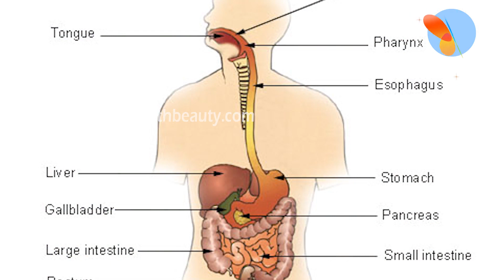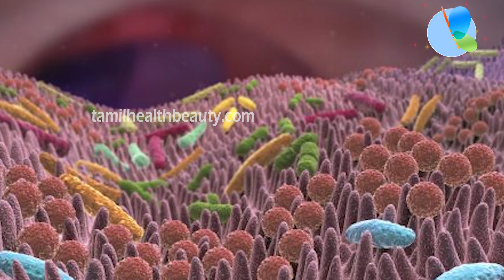Raw banana benefits for health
Raw banana or raw plantain is said to be not good for health as it increases the stomach gas. But actually raw banana is very good for health especially the stomach and digestion as it is a rich source of dietary fibber. Raw banana is also very good for babies as it is a rich source of easily digestible carbohydrate. It is also useful for diabetics. Here is how raw banana benefits for health.

For more Tamil Health Beauty Tips